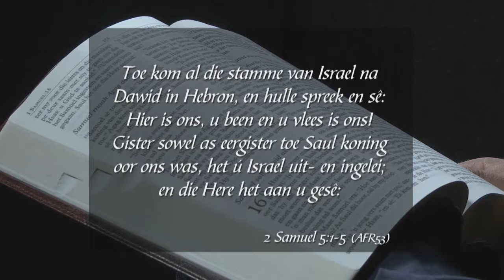7 Februarie 2018, Woensdag - Week 88 - Formasiereis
Preekreeks: Uit die Hart
Oordenkings: Skoonheid van die hart
Prediker: Jacques Bornman